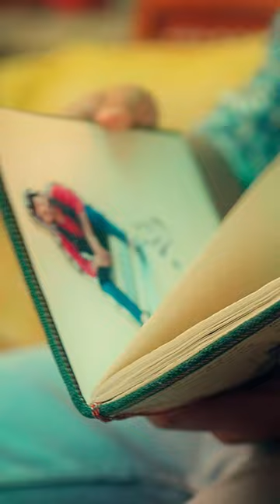Yaara Ve | Swaraag | Official video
Do share your love to this beautiful Punjabi song, composed and sung by our very own Asif Urra.

Composed and Sung by Asif Urra
Co-Composed and Music Produced by Akshay Agarwal
Lyrics : Mohit Singhi
Tabla : Saif Ali Khan
Percussions : Arif Khan Rodu
Bass : Smit Hajare
Harmonium : Asif Urra
Chorus Vocals : Saif Ali Khan, Arif Khan Rodu, Akshay Agarwal and Gautam Khandelwal
Guitars : Gautam Khandelwal and Akshay Agarwal
Vocal Production : Naman Chaturvedi (NKC Studios, Lucknow)
Recorded by Gautam Khandelwal at Jam Street, Jaipur
Mixed by Hardik Keshan (OTO Studios)

Direction, Editing and Story By - Arpit Gangwal
DOP and Colorist - KAMAL K KUMAWAT
Executive Producer : Pratap Singh Nirwan
Producer :Arif khan
Creative Director - Manish Solanki
Cast : Asif Urra, Gaurav Wadhwa and Muskan Mulchandani
AD and Costumes : Akshat Jain
Additional Editing and Creatives : Akash Sahu, Akshat Jain
Assistant DOP : Yogendra Meena
Production Manager - Nidhi Bansal
Production Assistant - Rahul Kumawat
Make up & hair - Mangal Rajasthani
BTS - Shubham Sharma
Project Head - Srishti Shukla
Production House : Stupid High Arts
Special Thanks : Sandeep Jat and Team Rajasthani Chora